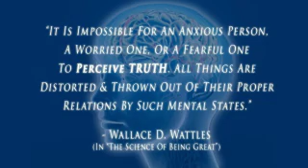The Secret Science of Getting Rich (+ Binaural Beats!) by Wallace Wattles - 11/18: Use of Will 2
1 - The simple, but complete formula for scientific success with the creative method (getting the Law of Attraction's 'feet on the ground') and
2 - State-of-the-art subconscious reprogramming tools based on the formula - so you don't just KNOW how to think and act, but actually DO it. Effortlessly.

*Includes Wallace Wattles' timeless trilogy "The Science Of Getting Rich", "The Science Of Being Well" and "The Science Of Being Great" as e-books AND Audiobooks (with & without Binaural Beats) PLUS subliminal recordings of the summaries of all 3 books in pure affirmations to reprogram your subconscious mind for you to get rich, healthy, happy & live your greatest potential.

ABOUT "THE SCIENCE OF GETTING RICH" & THE WALLACE WATTLES TRILOGY:

"THERE is a Science of getting rich, and it is an exact science, like algebra or arithmetic. There are certain laws which govern the process of acquiring riches; once these laws are learned and obeyed by any man, he will get rich with mathematical certainty.

The ownership of money and property comes as a result of doing things in a certain way; those who do things in this Certain Way, whether on purpose or accidentally, get rich; while those who do not do things in this Certain Way, no matter how hard they work or how able they are, remain poor." - Wallace D. Wattles, ~100 years ago

PREPOSTEROUS? INCONCEIVABLE?

It must seem so for all who have not read the wisdom contained in these books - just like it would, if someone claimed that this was the single most powerful series of personal development books ever written & that there can NEVER be another like it. Having read the books, experienced their power and knowing their track record however, well, I'd just make sure not to be the one having to prove such claims wrong...it would be very difficult.

Why?

Well, how about, because in 3 books, totaling under 200 zero-fluff pages, Wattles claims to lay out the simple, complete and 100% INFALLIBLE action plan that you can apply to become rich, healthy, happy, wise & make your greatest possible contribution to the greater good - and if you're like most people, by the end of the first book both your intellect & your intuition will agree that he is absolutely right!

What's more?

His outrageous claims have solidly stood the test of time. His theory has not been proven wrong in over 100 years - but instead has been confirmed by hundreds of the world's wealthiest millionaires and billionaires on their ascent to riches (as documented by Napoleon Hill, author of "Think & Grow Rich", "The Law of Success" & "The Master Key to Riches", upon assignment by Andrew Carnegie), and then gone on to trigger the biggest power of mind/ thought & conscious wealth creation movement in human history - by inspiring the popular international hit movie "The Secret" (Starring Esther Hicks [Abraham Teachings], Bob Proctor, John Assaraf, Michael Beckwith, Joe Vitale and more) - a movie that has changed the course of millions of lives already, even though it is an incomplete and deluded version of the original books! (The missing content of which is now being sold in several high-ticket courses...most of which are STILL incomplete!)

This 'little green book' is both complete & FREE and can truly change your life - into ANYTHING you want it to be...so sit back, relax, listen, enjoy and transform!

Would you like more people to know about this audiobook series? Want to help more people?? Use the SHARE button :)

Have you already experienced the power of this method and system in your own life? INSPIRE & ENCOURAGE others by simply leaving a comment with YOUR success story, or create a video response!

Important Health Disclaimer: Binaural Beats have a VERY POWERFUL effect on your brain, so NEVER listen to binaural beats while - or shortly before - your alertness is needed for the safety of yourself or others (i.e. operating a car or heavy machinery). If you are epileptic, have a pacemaker, are suffering from a serious mental condition, or are pregnant, you should not use binaural beats without the approval of an appropriate medical physician. However unlikely, using binaural beats may constitute a risk for you. Consult your doctor directly if you have any questions or concerns regarding binaural beats.

PS: If you would like to show your gratitude to Mike DeWitt, the kind man who recorded this audiobook and made it available for free, you can leave him a tip of your choice, or at least say thanks, on his blog